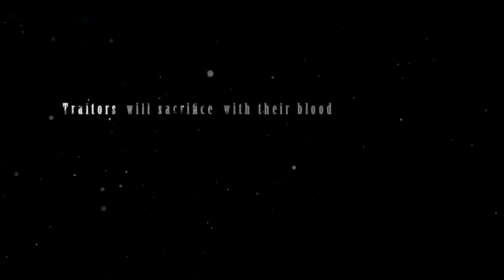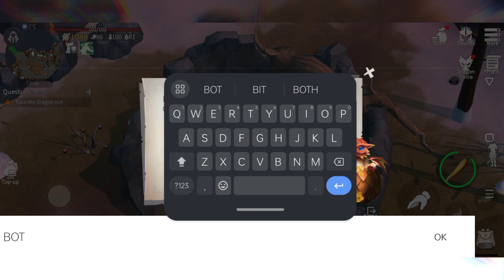🎮Dusk of Dragons: Survivors (Android Gameplay)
🗺️Game Information:
Winter is coming, and the Undead Legion is roaming. Survive, hatch your giant dragon, gather resources, craft gear, and master combat to battle against the Undead Legion.The fate of humanity is in your hands